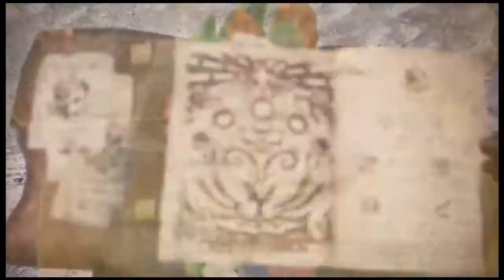Monster Hunter World Iceborne Episode 67